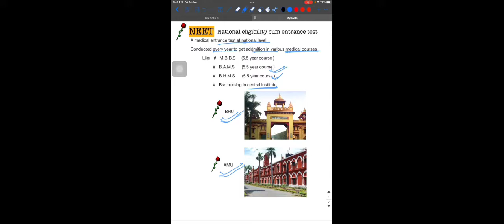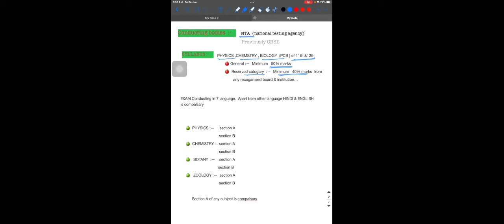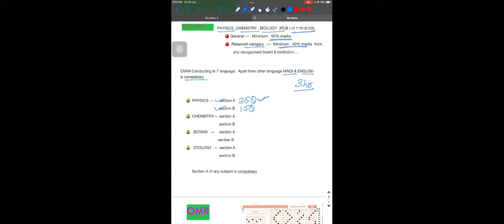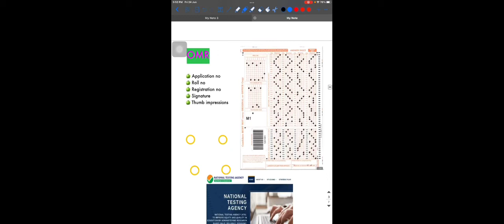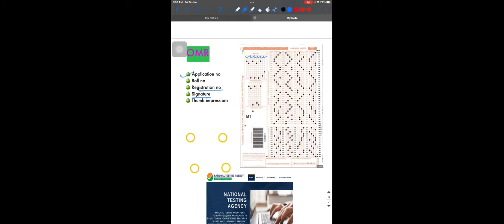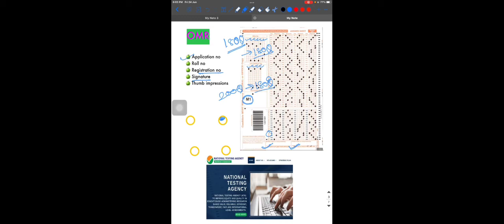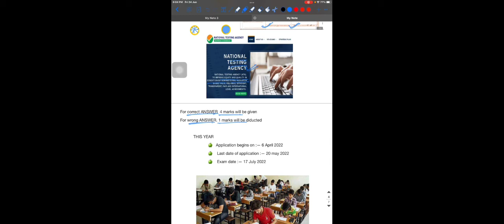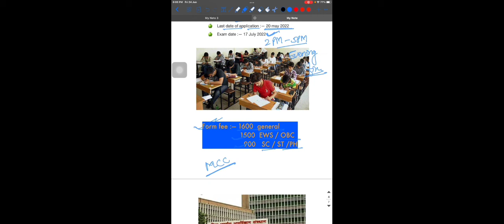# NEET NTA 2022 pattern of OMR 👍✌️✍️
NEET :-- National eligibility cum entrance test ✌️✍️👍
NTA. National testing agency..$&✌️😀
quiestion pattern
       ✌️ Marking pattern
     💯💥.  PHYSICS
                  CHEMISTRY
                  BOTANY
                  ZOOLOGY

   each sub caintain two sections

       SECTIONS :---A
       SECTIONS:--- B